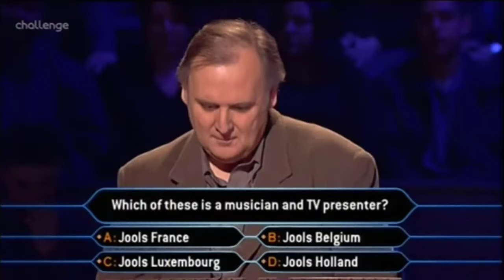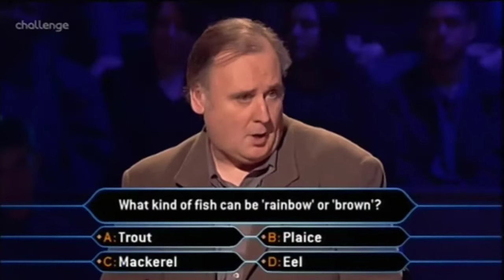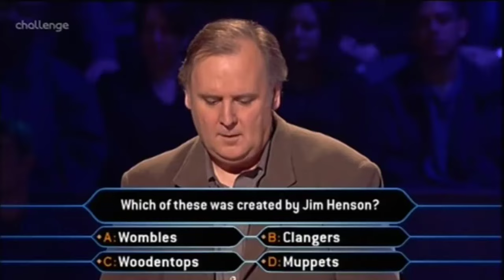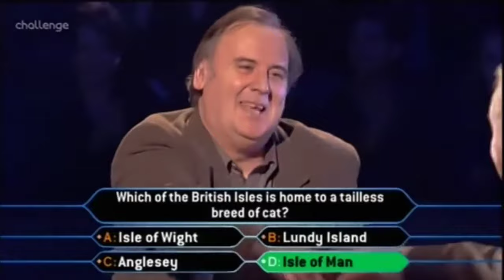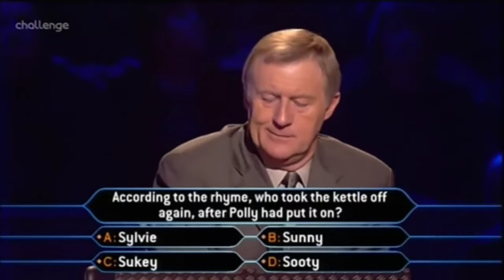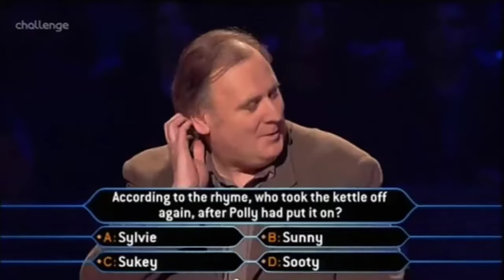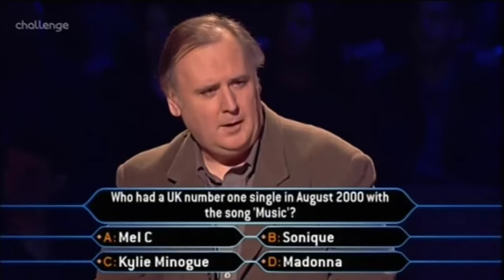Wwtbam Moment | Wwtbam UK 19-02-2001 (16:9) | John Sexton wins Big